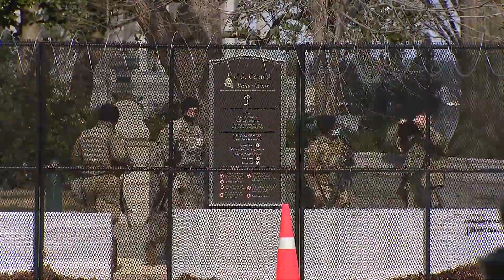Jason Crow Says Handful Of Congress Members Are 'Depraved' And 'A Disgrace'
Rep. Jason Crow said he wouldn't be surprised if current members of Congress were involved in spreading conspiracy theories and inciting violence.